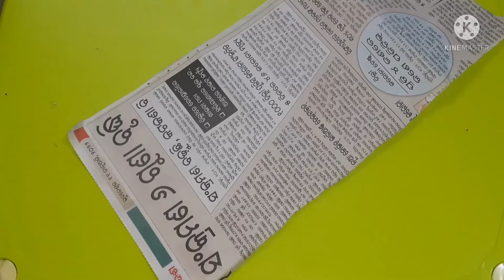DIY leaf wall decor || Modern wall decor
DIY leaf wall decor using waste material